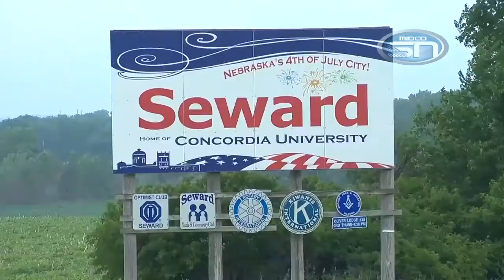Midco Sports Magazine: For the Love of the Game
Stories include a high school triathlete who competes nationally, a pole vaulting on the streets of Seward Nebraska and former Pierre SD basketball player Sam Willard now playing ball in the Far East.